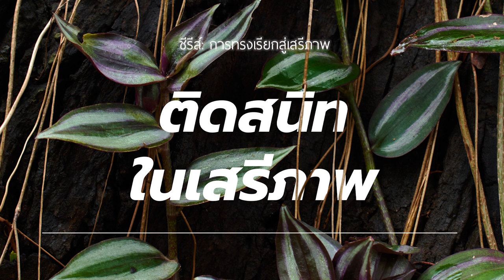28/10/2022 | Every Day with God | การทรงเรียกสู่เสรีภาพ - The Call To Freedom | วันที่ 2/5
ประจำวันศุกร์ที่ 28 ตุลาคม 2022

ซีรีส์ : การทรงเรียกสู่เสรีภาพ
วันที่ 2 ติดสนิทในเสรีภาพ

บทใช้เวลากับพระเจ้านี้แปลและเรียบเรียงจากแผนการอ่าน The Call To Freedom โดย Antranetta Tillman